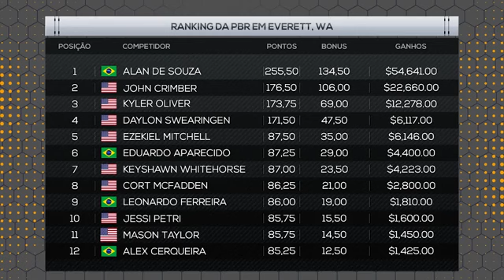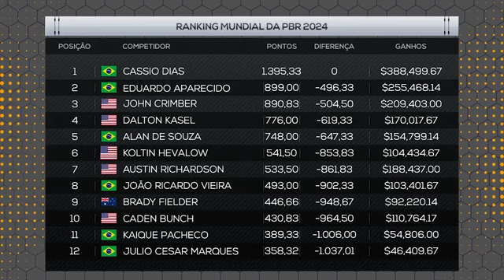Rodeio da PBR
Alan de Souza é o CAMPEÃO da etapa da PBR em EVERETT (1).mp4